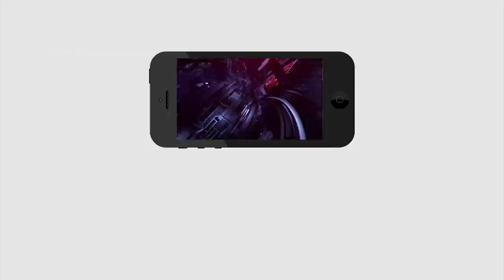Journalist Sai | Amaravati Scam | Ys Jagan | Chandrababu | అసలు మోసం అంటే ఇది కదా.. | PDTV News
అసలు మోసం అంటే ఇది కదా..